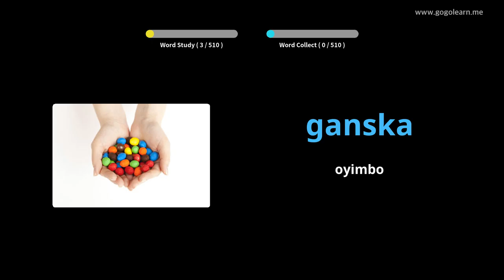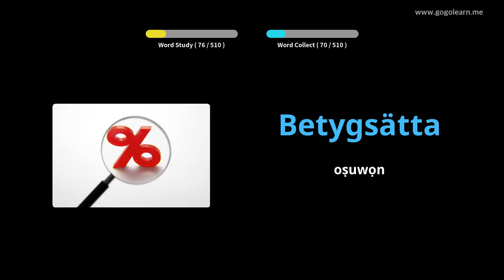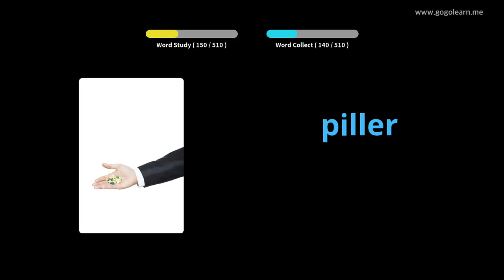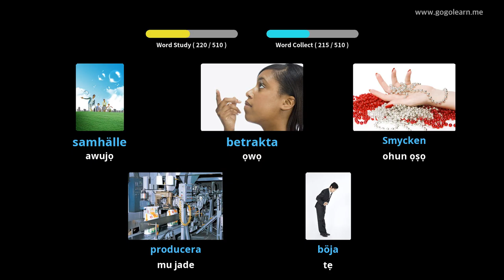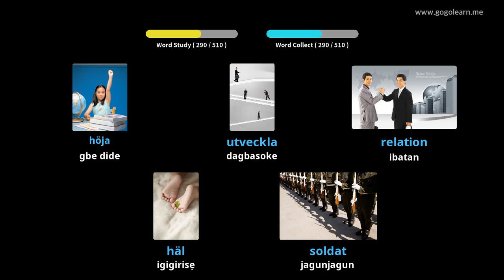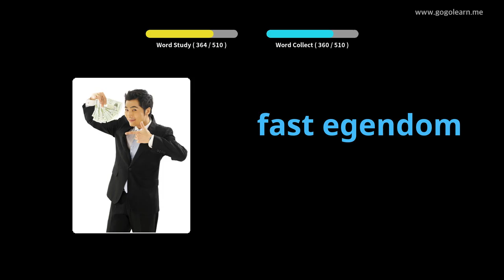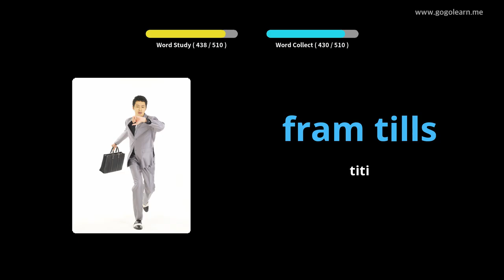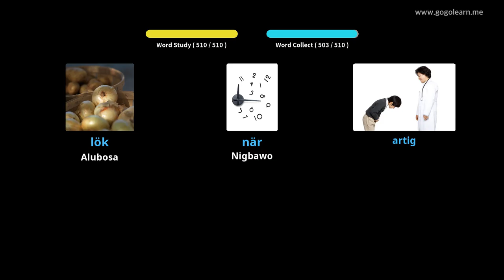Ile-iwe Atẹle Ipilẹ Gẹẹsi Swedish | Golearn